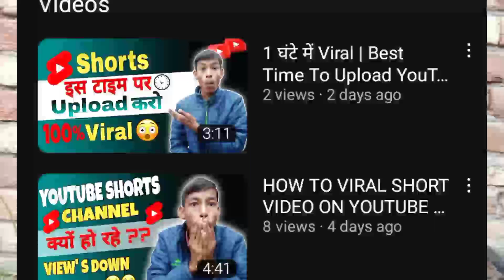Shorts Channel Delete Kyon Ho Rahe Hain | Youtube shorts monetization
shorts channel delete
why youtube delete shorts channel